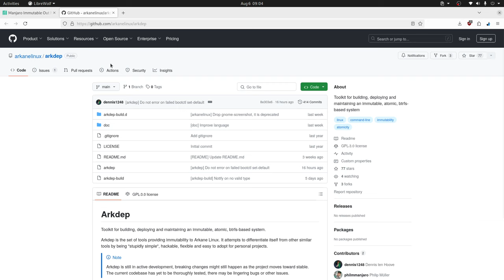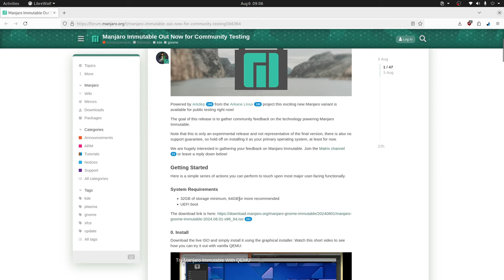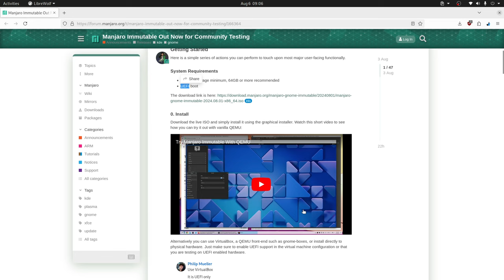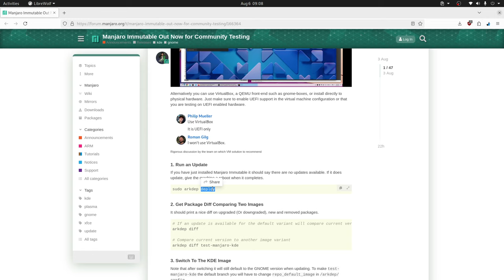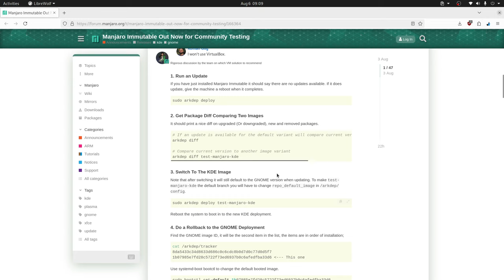Manjaro Inmutable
Manjaro Inmutable está en fase de prueba, buscando retroalimentación de la comunidad sobre esta nueva variante de Manjaro.

Highlights
🆕 Manjaro Inmutable está disponible para pruebas por la comunidad.
🛠️ Es un sistema experimental, no finalizado y sin soporte garantizado.
💾 Requiere 32 GB de almacenamiento, siendo 64 GB lo recomendado.
🖥️ Compatible con instalación en bare metal y virtualizadores como VirtualBox.
📜 Permite realizar despliegues y rollbacks entre diferentes variantes.
🔍 La filosofía inmutable puede requerir adaptación por parte de los usuarios.